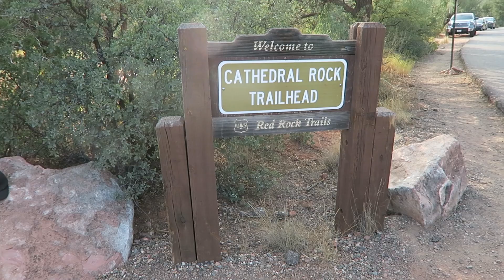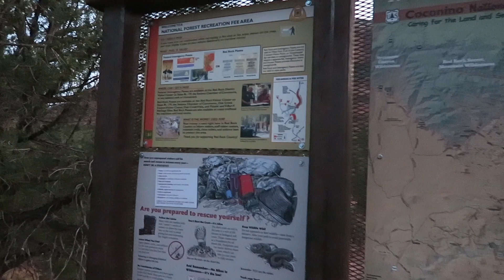HIKING CATHEDRAL ROCK IN SEDONA, ARIZONA, USA | Travel Vlog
Helllllooooo! I'm back with another travel vlog! This time, me and Joseph are hiking Cathedral Rock in Sedona, Arizona, USA! If you're looking for things to do in Sedona, Arizona -- Hiking Cathedral Rock in Sedona Arizona is one of the BEST things you can do!

I mean... Wow, what a breathtaking view at the top!

📍 Cathedral Rock Trail
📍 Sedona, Arizona, USA

xoxo,
Michelle

Shopping at 8Lotus? Use ‘MICHELLE8OFF8’ for a discount at check out!

❥ I shot this video with my Canon G7x & edited this video using iMovie on a 13” MacBook Pro 2019.